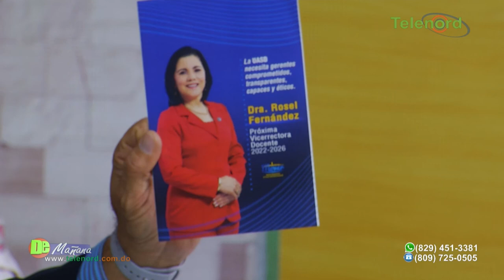Candidato a rector UASD presenta propuesta para mejorar la academia - Entrevista en De Mañana